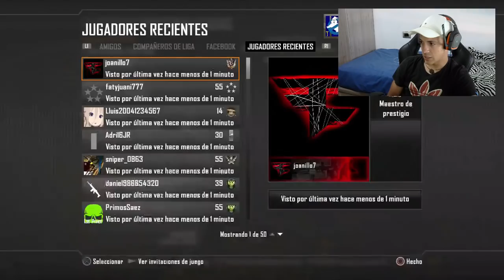20-0 y PASAS POR DEBAJO DE LA PLAY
GRACIAS :D